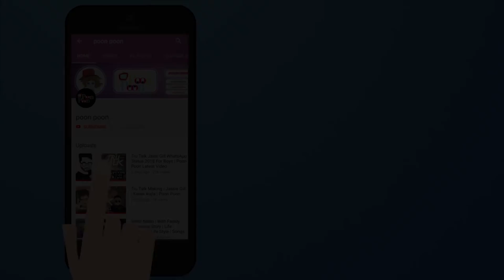Chugliyon Ka Report Card || Latest Poon Poon Video 2018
Design & Animation - Mr.$abi & Aps Khalsa
Script -  Vijayata Sharma
 VO -       Palak Sharma

Chugliyoo Ka Report Card,Poon Poon,Latest Poon Poon Video 2018,Chugliyoo Ka Report Card In Cartoon,chugliyaan,2d animation story,poon poon parmish verma,whatsapp status,animation short story,cartoon story,types of kaam wali bai,Kaamwali Bai Ke Nakhre,Make joke of kaam wali bai,Chugliyoo Ka Report Card With KaamWali Bai,Kaam Wali bai,every kaamwali bai in the world